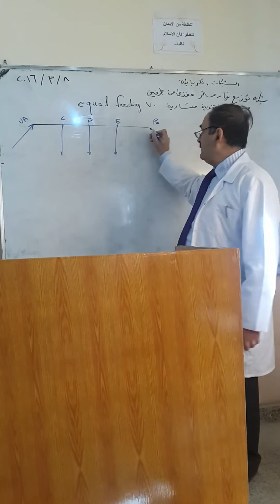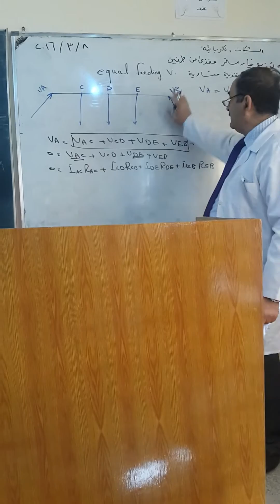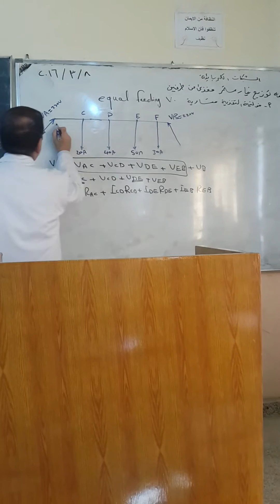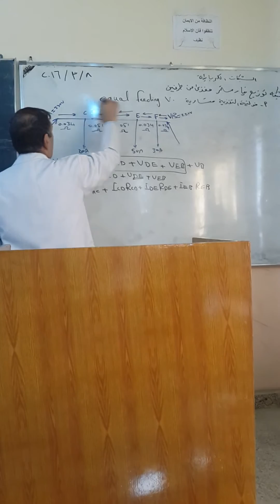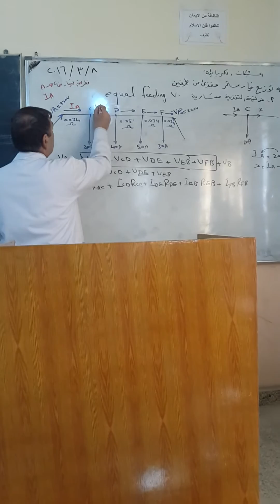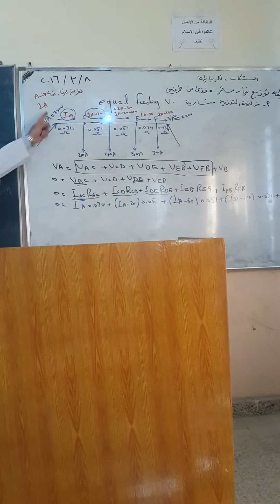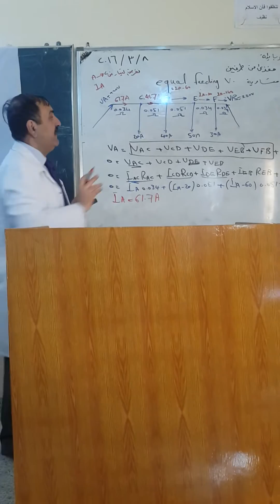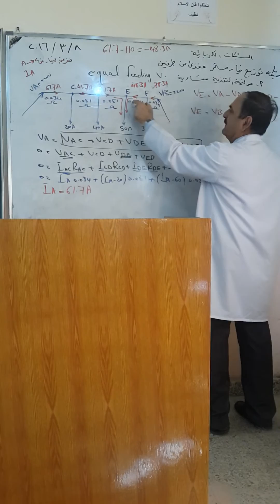محاضرات الشبكات الكهربائية |24 | شبكة توزيع تيار مستمر| يغذى من طرفين متساوية الفولتية | حل مسالة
شبكة توزيع تيار مستمر يغذى من طرفين متساوية الفولتية مع حل مسالة  DC Distributed feeding  equal voltage

محاضرات power Electronics على شكل PDF تجدها على القناة الجهة العليا اقصى اليسار. على الرابط

أسعار أجزاء منظومة الطاقة الشمسية | لمنزل حمله 1KW | 12V | عدد الخلايا | البطاريات | حجم العاكس الرابط هو

ـ